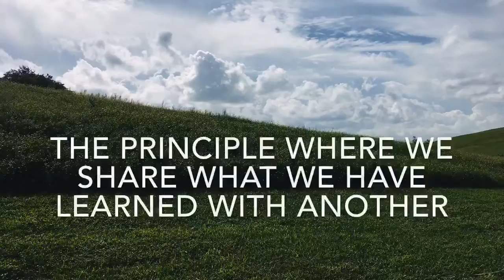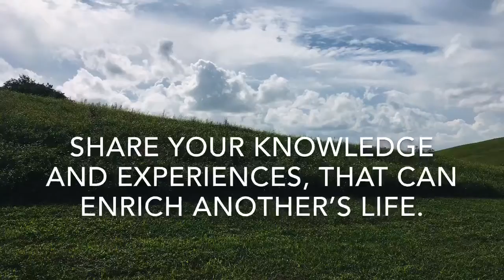Monday’s Motivational Word of the Day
Welcome to Monday's motivational word of the day. Start your day with the right mindset. Today's motivational word is "Each One Teach One" To share what you have learned
to help make another's life much easier. I hope this Monday's motivational word
of the day, will keep you inspired to continue in your journey of pursing your dreams.

MONDAY'S MOTIVATIONAL WORD of The Day. Mondays motivation. Motivation
Word of the day. Morning motivation. Inspirational quotes. Motivational quotes

To rank your youtube videos in search and views download the tubebuddy app

Twitter  search naturelover2124
Instagram search naturelover2124